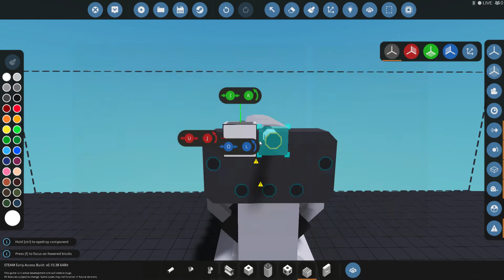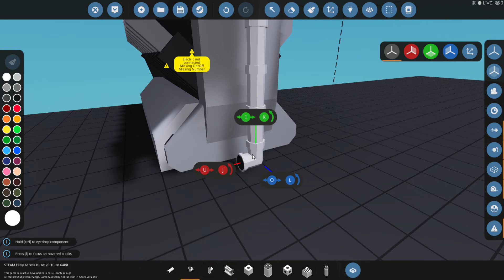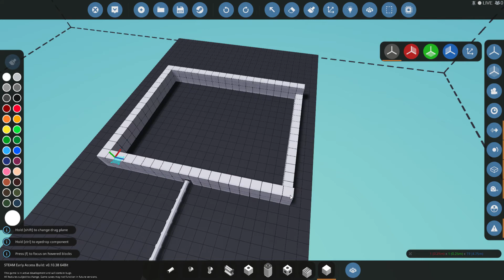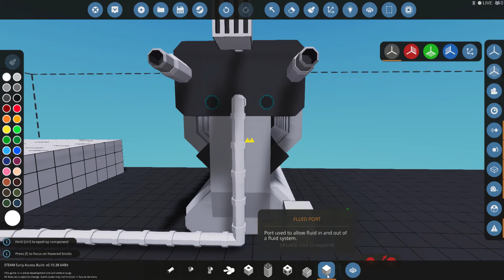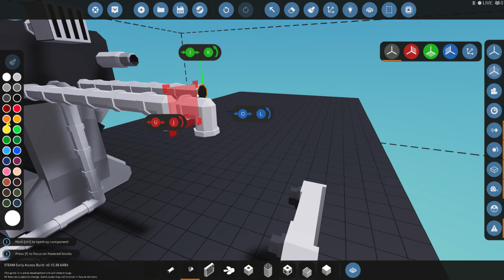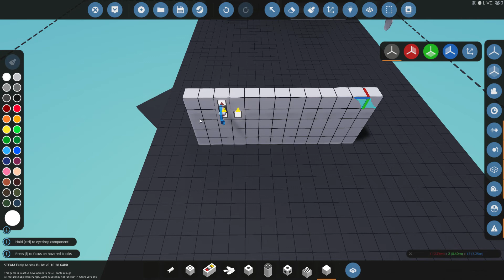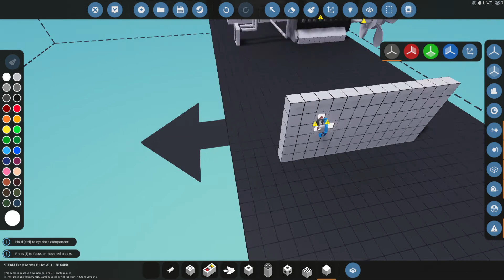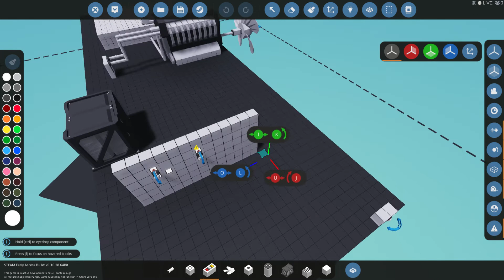Stormworks advanced engin totale